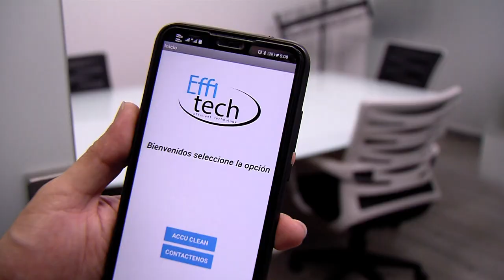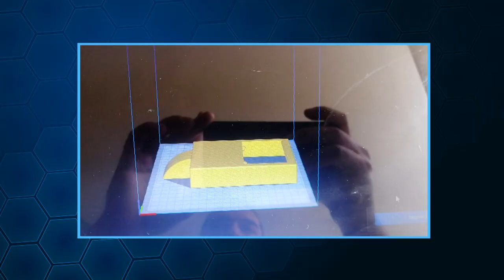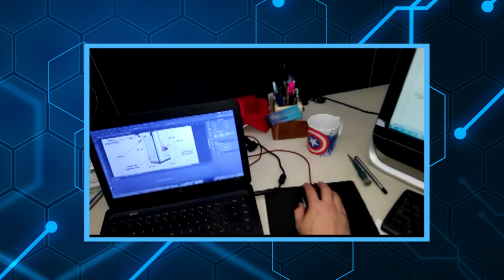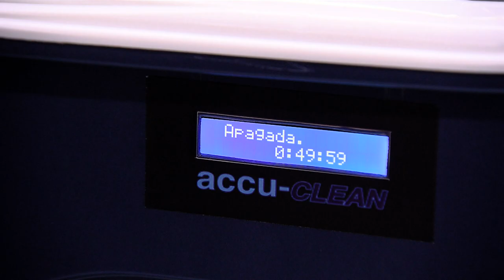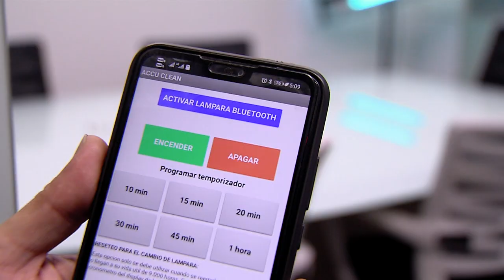Línea de productos Accu Clean con tecnología ultravioleta germicida [Medellíngenio] Telemedellín